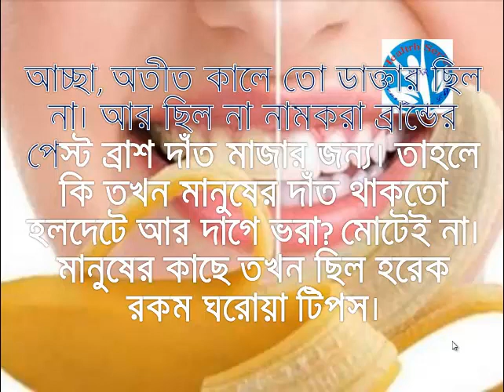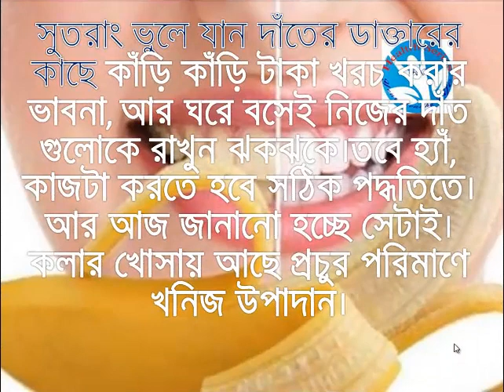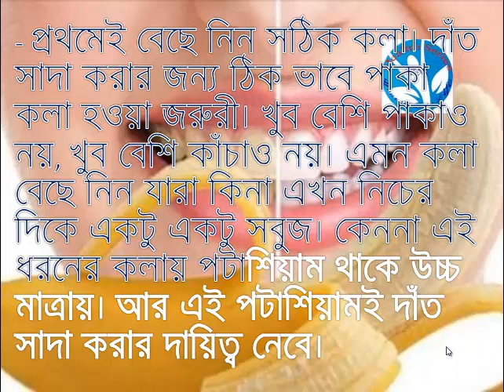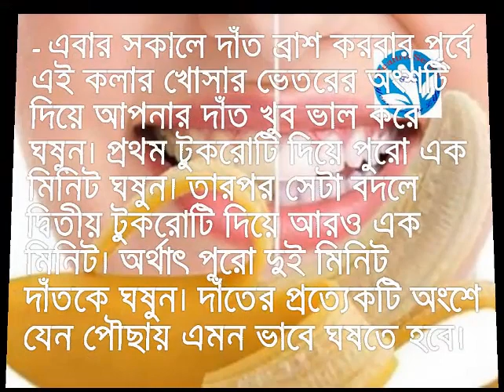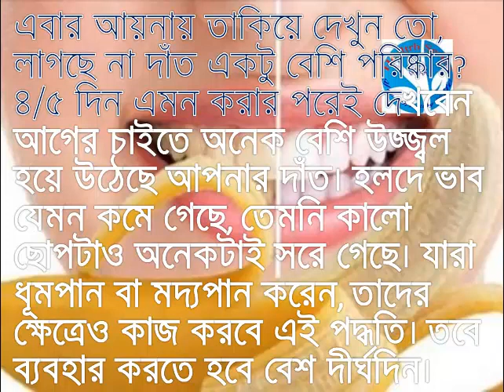মাত্র ২ মিনিটে দাঁত করুন ঝকঝকে সাদা ১০০% গ্যারান্টি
আচ্ছা, অতীত কালে তো ডাক্তার ছিল না। আর ছিল না নামকরা ব্রান্ডের পেস্ট ব্রাশ দাঁত মাজার জন্য। তাহলে কি তখন মানুষের দাঁত থাকতো হলদেটে আর দাগে ভরা? মোটেই না। মানুষের কাছে তখন ছিল হরেক রকম ঘরোয়া টিপস।
আর তেমনই একটা হচ্ছে কলার খোসা দিয়ে দাঁত সাদা করা। ভাবছেন এও কি সম্ভব? কিংবা ভাবছেন - "যাহ, সব ভুয়া"... তাই না? কিন্তু অসম্ভব নয়, আর মিথ্যাও নয়। কলার খোসা সত্যিকার অর্থেই বিজ্ঞান সম্মতভাবে আপনার দাঁত সাদা করতে সক্ষম।
সুতরাং ভুলে যান দাঁতের ডাক্তারের কাছে কাঁড়ি কাঁড়ি টাকা খরচ করার ভাবনা, আর ঘরে বসেই নিজের দাঁত গুলোকে রাখুন ঝকঝকে।তবে হ্যাঁ, কাজটা করতে হবে সঠিক পদ্ধতিতে। আর আজ জানানো হচ্ছে সেটাই। কলার খোসায় আছে প্রচুর পরিমাণে খনিজ উপাদান।